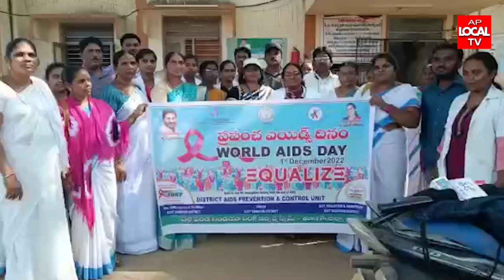తూర్పుగోదావరి జిల్లా గోకవరం లో గురువారం ప్రపంచ ఎయిడ్స్ దినోత్సవం కార్యక్రమం